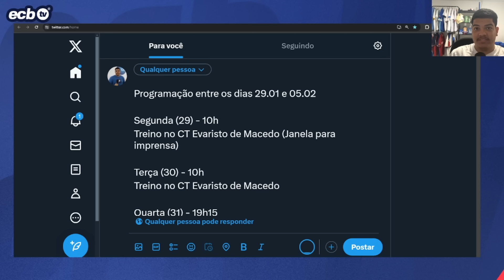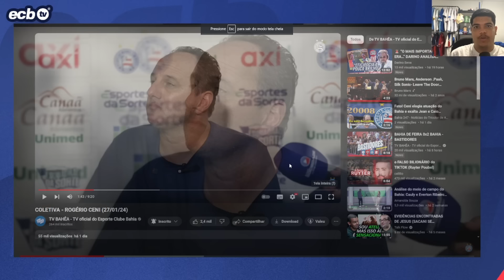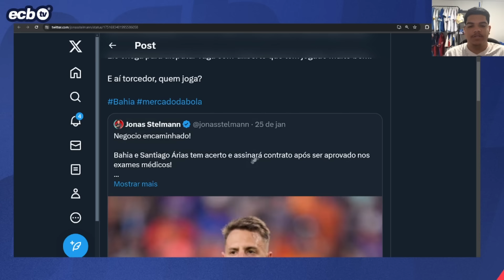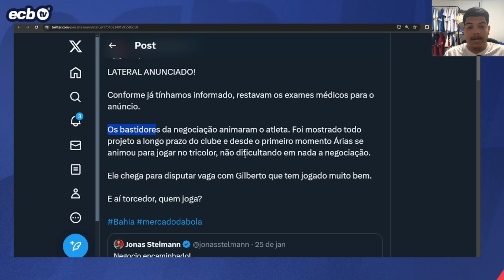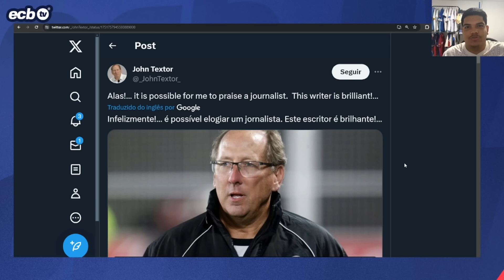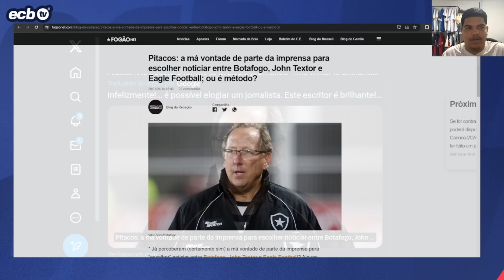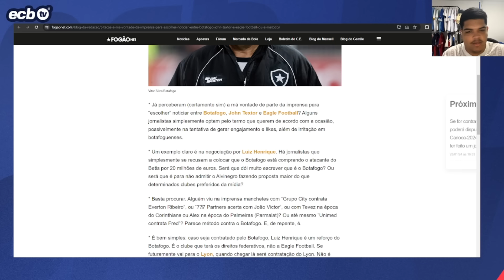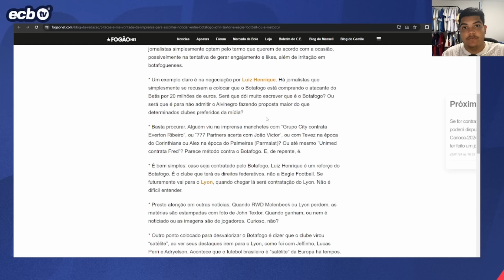🤦 JOHN TEXTOR COMPARTILHA BOBAGEM SOBRE BAHIA E GRUPO CITY! SÓ SERVE PRA UM LADO? ÚLTIMAS DO BAHIA